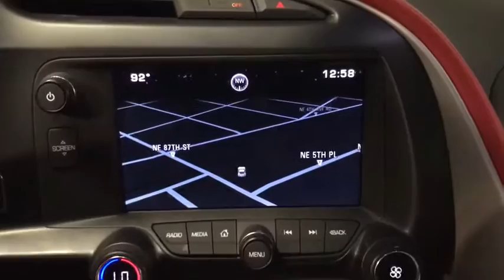2015 Chevrolet Corvette Miami Shores, Aventura, Miami Beach, Miami Lakes, Miami, FL P1204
Shark Gray Metallic Used 2015 Chevrolet Corvette available in Miami Shores, Florida at Tropical Chevrolet. Servicing the Aventura, Miami Beach, Miami Lakes, Miami, FL area.

Tropical Chevrolet
8880 Biscayne Blvd

shark gray metallic 2015 Chevrolet Corvette Z06 2LZ RWD 8 Speed Paddle Shift with Automatic Modes V8brbrRecent Arrival!brbrAwards:br  * JD Power Automotive Performance, Execution and Layout (APEAL) Study   * 2015 KBB.com Best Buy Awards   * 2015 KBB.com Best Resale Value AwardsbrbrbrReviews:br  * If you relish the idea of owning one of the best performance-car bargains of the last 50 years, but without feeling shortchanged, youre going to love the 2015 Chevrolet Corvette Stingray. For the Z06, youll love it if you like performance that crushes European exotics costing twice as much. Source: KBB.combr  * Awesome V8 power; racetrack-ready handling and braking; comfortable highway cruiser; attractive, high-tech interior; coupe's roomy cargo area; astounding value. Source: Edmundsbr  * With its sculpted athletic exterior and driver-oriented cockpit, the 2015 Stingray is a beautiful weapon of ingenious design is purpose-driven. Carbon-fiber and carbon-nano-composite structures reduce weight even further to achieve optimal handling and acceleration. Provocative, purposeful and sculpted for optimal performance, the Stingray is light and lean. Increased downforce keeps the vehicle planted, while its functional exterior vents create a totally new breathing experience to reduce lift and drag. The advanced ventilation systems help air flow from front to back, cooling critical components of the powertrain. Illuminated by innovative digital features and intelligent driver controls, the cockpit is a stunning change from your typical interior scenery. An ingenious available color Head-Up Display complements the customizable dual display featuring two 8-inch screens. Grade A leather hand-selected and crafted to adorn a new generation of elegance. Completely redesigned, the 6.2L V8 engine boasts up to an estimated 460hp, 465 lb.-ft. of torque, plus 0-60 times of 3.8 seconds. This is complemented with a 7-speed transmission. Intelligent sensors anticipate gear selections and match engine speed for smooth transitions during both upshifts and downshifts. 5 driving modes are available to select from altering up to 12 variables to situate you for any road. The MyLink system begins with a retractable 8-inch diagonal high-definition color touch-screen. Using steering wheel controls, hand gesture and voice recognition capabilities, you can talk and text hands-free, stream HD Radio and third-party music services like Pandora, plus access a broad range of functions including OnStar and available navigation plus 4G LTE. Source: The Manufacturer Summary